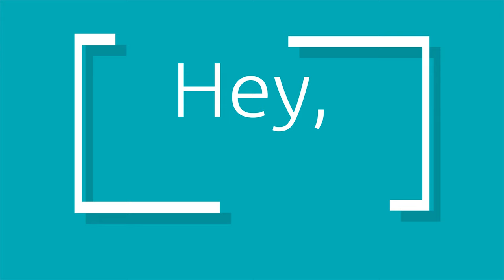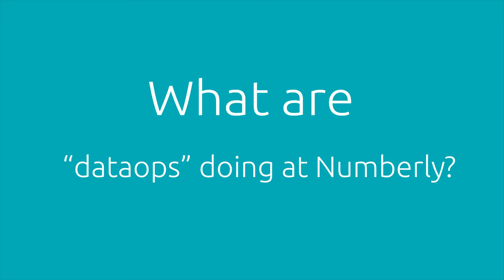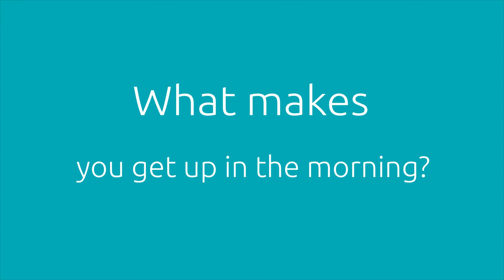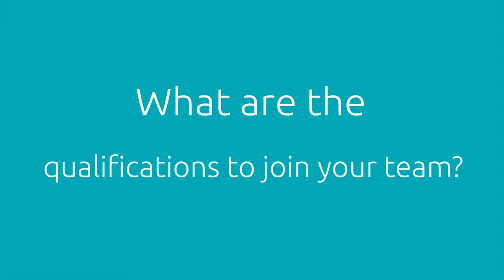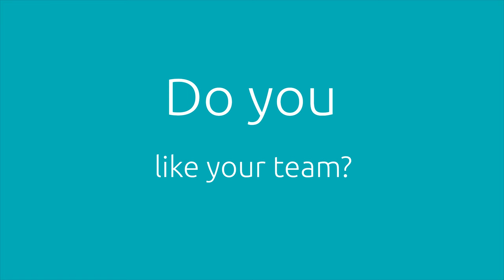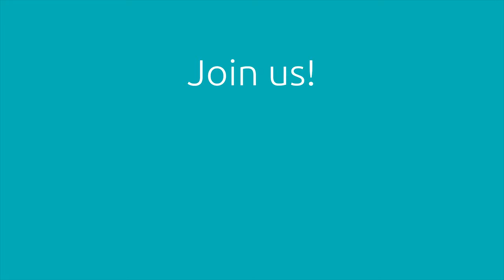Discover the profession of Data Engineer with Steven, Walid and Roza!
Discover the profession of Data Engineer with Steven Thevenet, Lead Data Engineer Trading, Walid Ben Hariz, DataOps and Roza Makhloufi, Lead Data Engineer DMP at Numberly !